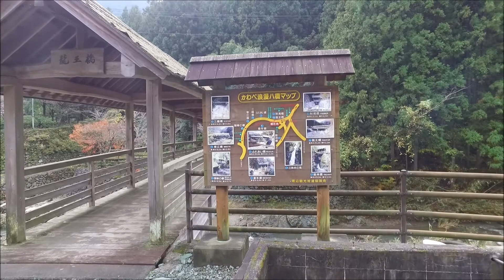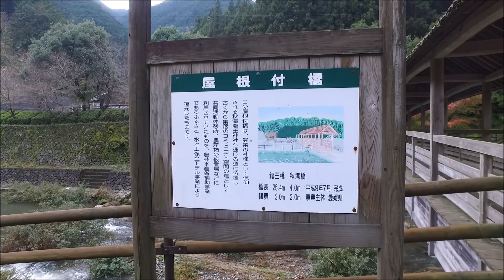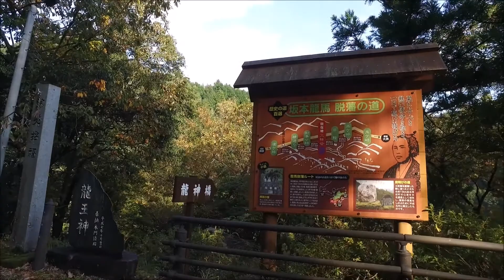2017 紅葉が眩しいかわべ浪漫八橋めぐり ～大洲市河辺町～ 2017 11/14